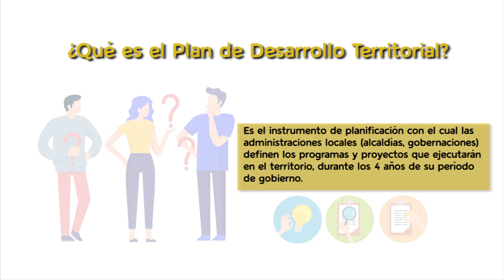Formulación Participativa del Plan de Desarrollo en Solano (Caquetá)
En febrero, la cabecera municipal de Solano (Caquetá) fue el escenario de los  Diálogos Participativos para la construcción del Plan de Desarrollo Territorial del municipio.

Comunidades de distintos núcleos y resguardos indígenas se dieron cita para aportar e incidir en este propósito.

Conoce la experiencia de los promotores y promotoras ambientales articulados en Amazonía 2.0, la Asociación ProDesarrollo de Mononguete y del cabildo del Resguado Indígena Inga de Niñeras, durante su participación en este espacio.